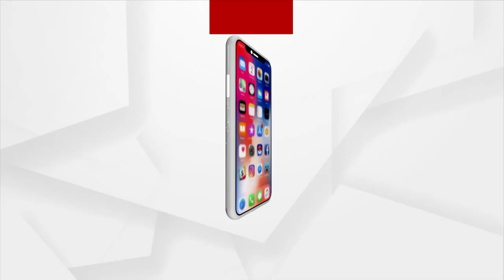Watch | Morning Darshan Of Lord Jagannath's Dwara Fita Niti, Puri